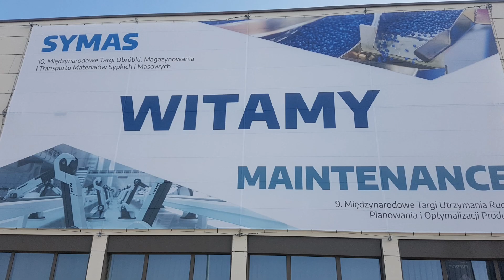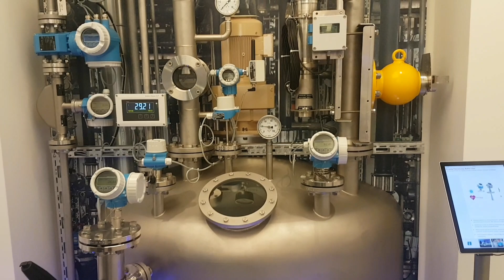Targi Maintenance w Expo Kraków 2018 - byłem, widziałem 😁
Targi Maintanance w expo Kraków na które wybrałem się w raz z kolegą. Kròtki zwiastun co ciekawego można było tam zobaczyć, trochę automatyki i różnych rozwiązań. Byłem pierwszy raz na tych targach i ciekawe wydarzenie.